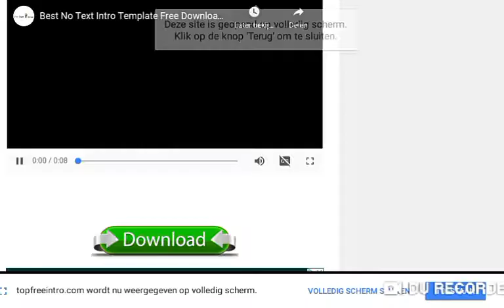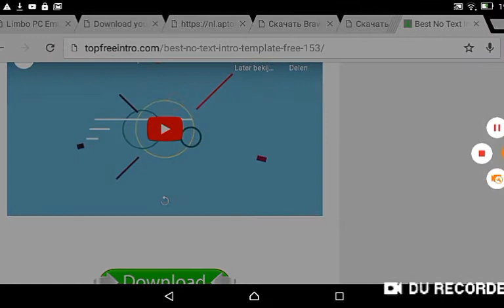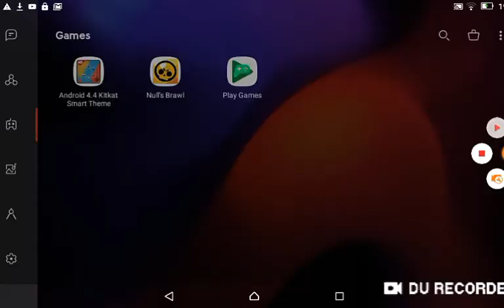КАК ПОЛУЧИТЬ ЛЕГУ В БРАВЛ СТАРС